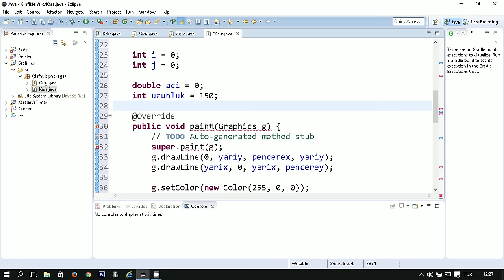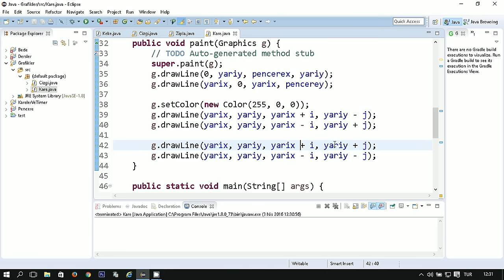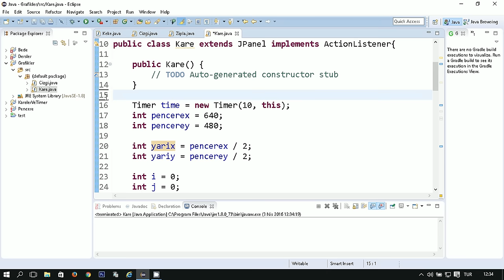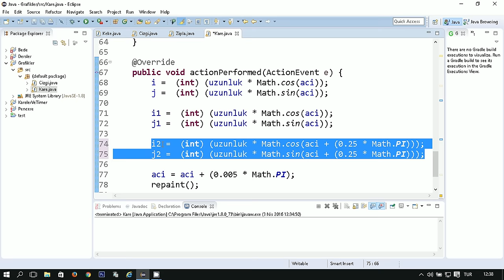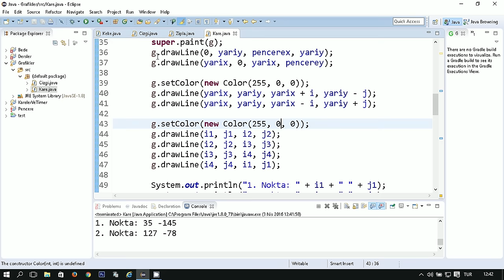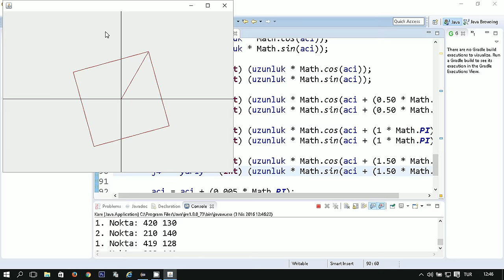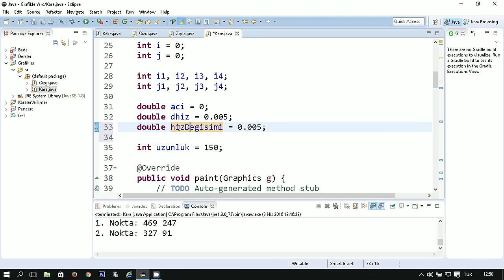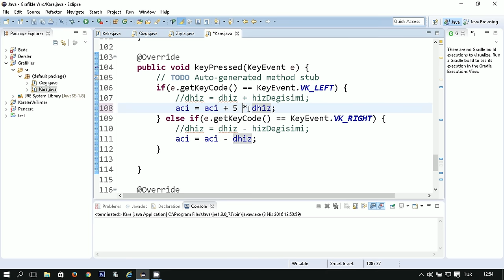Sıfırdan Java 58 - Dönen, Hızlanan Kare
Bu bölümde dönen çizgide kullandığımız formülden yararlanarak hızını kontrol edebildiğimiz dönen bir kare çizmeye çalışıyoruz.